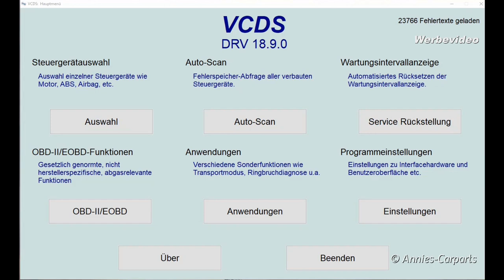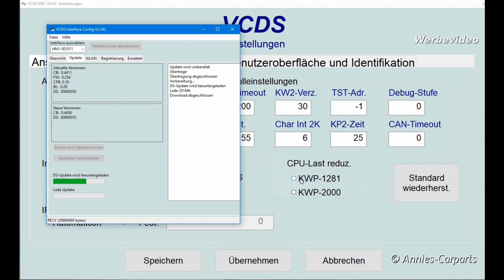VCDS Firmware Update HEX V2 / HEX-NET Basiskit Diagnose Interface